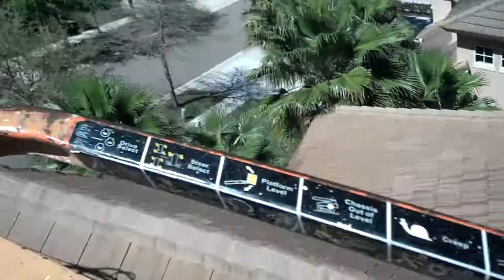Bio Gel tile roof cleaning video for Rodney